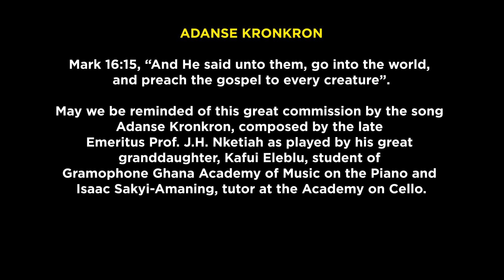ADANSE KRONKRON…Celebrating our Independence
ADANSE KRONKRON
Mark 16:15, “And He said unto them, go into the world, and preach the gospel to every creature”.

May we be reminded of this great commission by the song Adanse Kronkron, composed by the late Emeritus Prof. J.H. Nketiah as played by his great granddaughter, Kafui Eleblu, student of Gramophone Ghana Academy of Music on the Piano and Isaac Sakyi-Amaning, tutor at the Academy on Cello.

Another amazing video drops tomorrow at 5pm.
Let’s celebrate this month with peace and love for one another.

Gramophone Academy; Play with skill